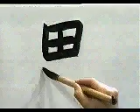🎒 APRENDE A ESCRIBIR ESTE KANJI EN UN INSTANTE ✔️ | GAMBATEANDO - Japones Para Todos